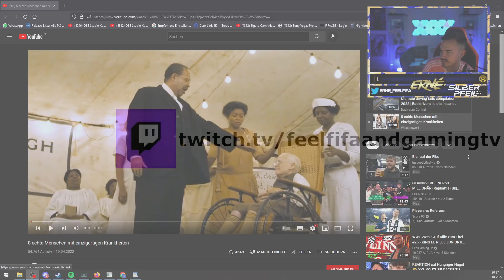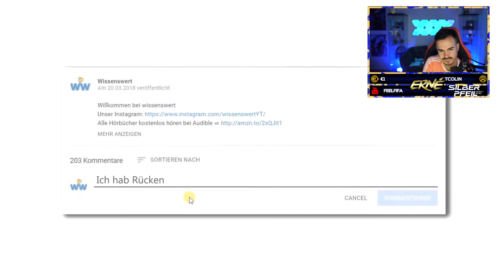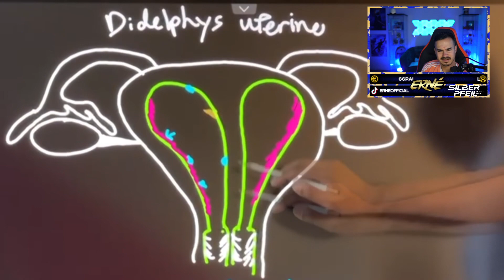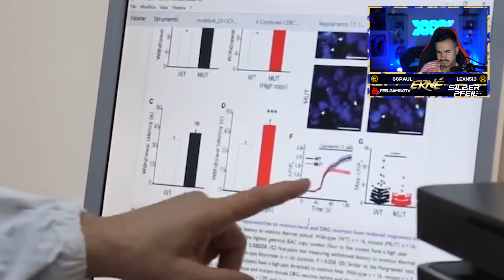Erné REAGIERT auf 8 echte Menschen mit einzigartigen Krankheiten😱